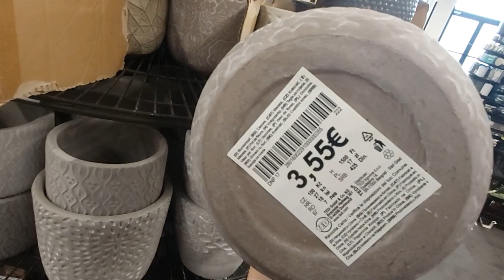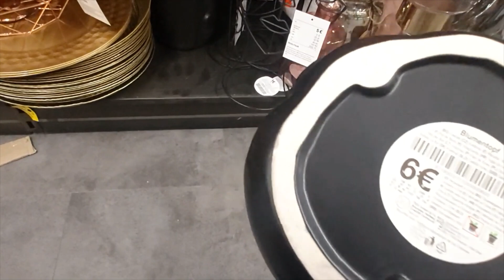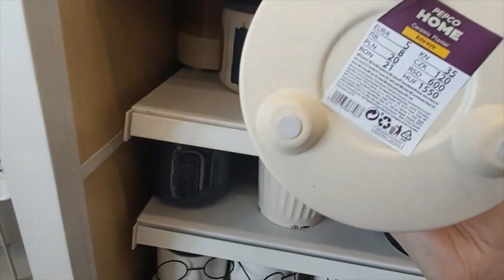OSŁONKI TEDI | PEPCO 🙀😻